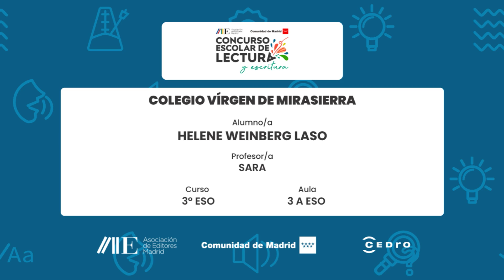Colegio Vírgen de Mirasierra | 3º ESO | 3 A ESO | Helene Weinberg Laso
Centro Educativo:
Colegio Vírgen de Mirasierra
Curso:
3º ESO
Aula:
3 A ESO
Nombre del Alumno/a:
Helene Weinberg Laso
Nombre del Profesor/a:
Sara

Microrrelato:
" En la torre
Helene Weinberg
Pleberio ya no le veía el sentido a la vida, pues su hija se acababa de suicidar por amor. Un amor que él desconocía. Un amor que él no lo hubiese aceptado. Un amor que cegó los ojos de Melibea. Un amor absurdo y no verdadero. Un amor carnal por el cual Melibea fue pisoteada.
Secretos y murmullos sobre la explicación de esas muertes corrían por el pueblo Castellano. Algunos acusaban a Pleberio por matar a Calisto, otros decían que Elicia y Areusa tendieron una trampa a Melibea y otros no sabían ni que Sempronio y Pármeno habían muerto un tiempo antes en la plaza del pueblo. Pero aún así, la vida seguía en el pueblo como cualquier otro día. La primera semana vecinos, amigos y familiares se acercaban a la maravillosa casa los padres de Melibea a cotillear pero solo obtenían en respuesta gritos de Pleberio para ahuyentarlos. Pues este seguía asimilando la muerte de mi hija en un círculo depresivo. Las siguientes semanas ya nadie hablaba sobre ese tema puesto que ya estaba muy saturado y nadie tenía una respuesta segura. Pero el misterio de la muerte de Melibea seguía rondando, nadie sabía nada. Nadie menos sus padres que se marcharon lejos de ese pequeño pueblo al sur de Burgos."

Obra de referencia:
Celestina